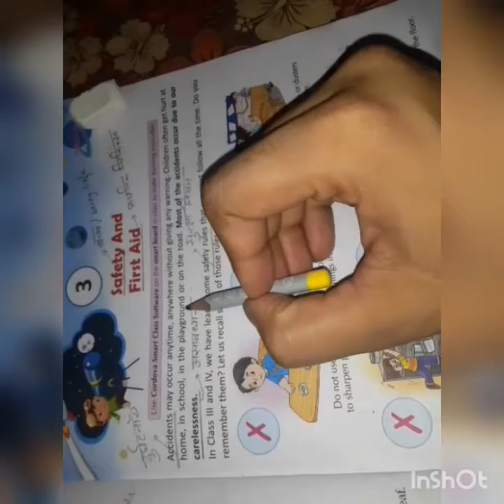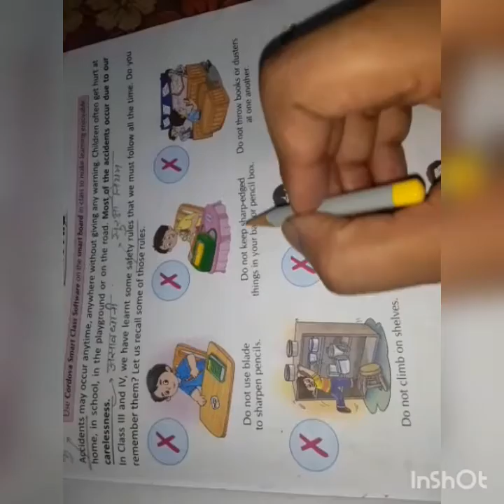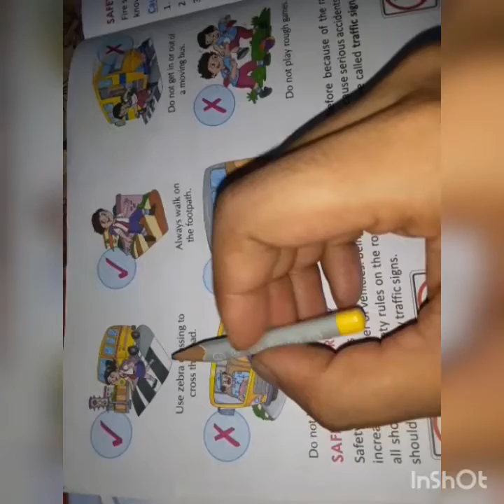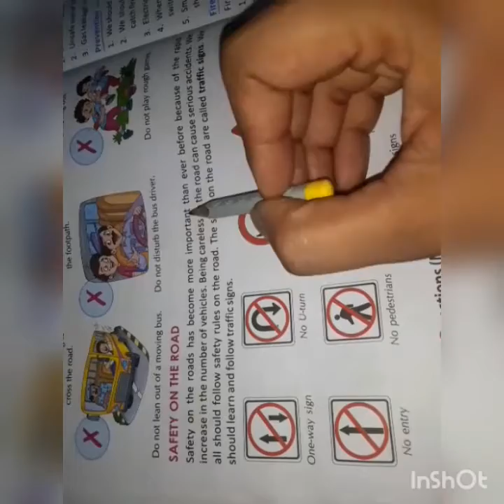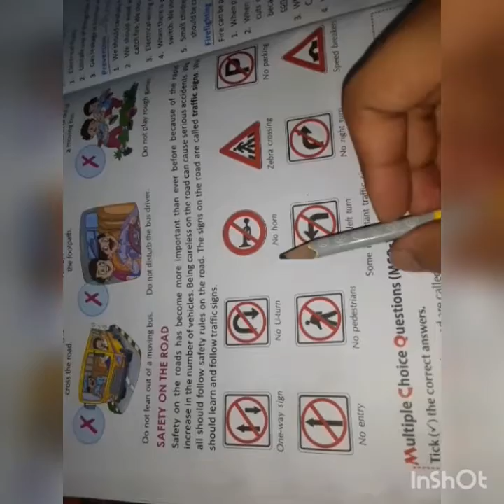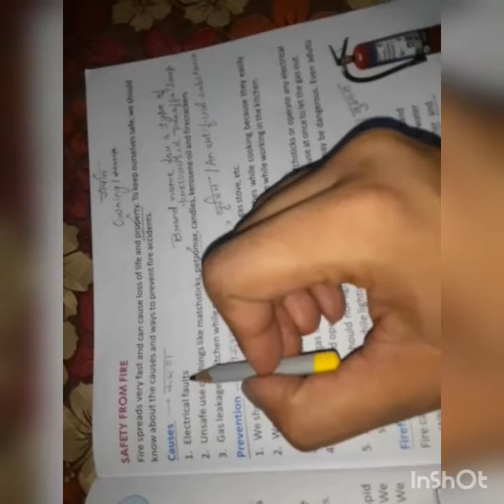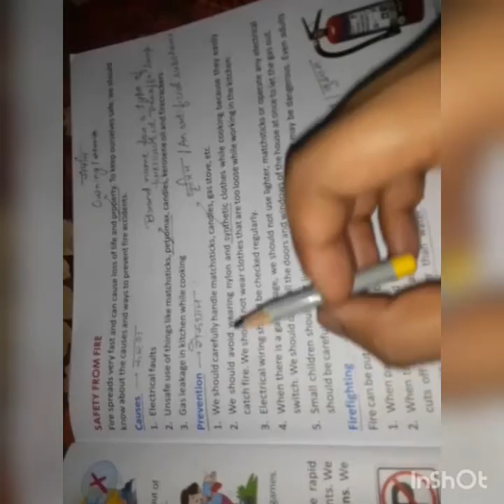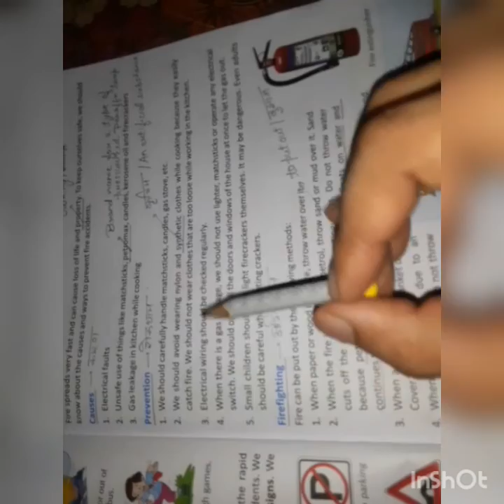Chapter 3 Safety and First Aid / Class-5